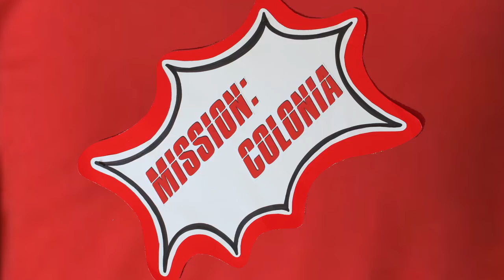Die URSULA Verschwörung by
Die 3 Kölnerinnen Anne Rothäuser, Sonja Kling und Kristina Kruttke spielen und lesen sich bei Ihrer „Brauhaus-Action-Lesung“ mit großem Spaß an den Rand des Wahnsinns. Das alles auf der Basis handfester Recherche. Und Blödsinn.
Mit an die 4711 verteilten Rollen, Spezial Effekten, Cartoons in 3D, Splatter. Und plötzlichem Gesang.
Dem Zuschauer wird in diesem hinreißenden Durcheinander ganz nebenbei auch noch schonungslos die Kölner Stadtgeschichte um die Ohren gehauen. Einfach toll.
Die Presse schreibt: „Eine der originellsten und rasantesten Lesungen diesseits der Alpen.“
Aber das ist wie beim Karneval - kann man nicht beschreiben, muss man erlebt haben!